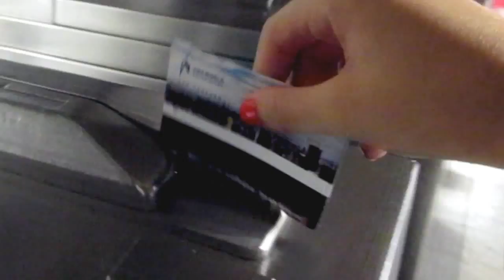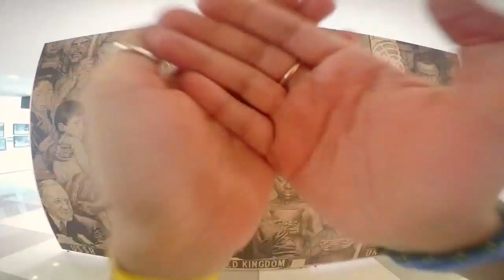New York, New York.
21 Days in NY. Ft. Erykah Badu- The Healer.